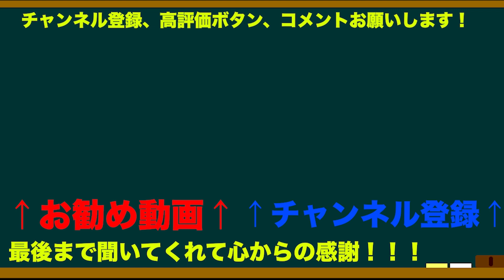仮面ライダータイクーンを語ろう！